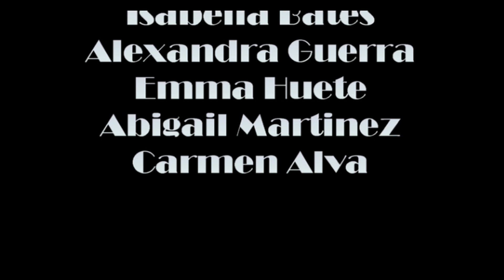PROVET TV NEWS: October 4, 2022 S17 E21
Michelle and Alex give us the morning news. Blue & White, CDP Heritage Week and more! Watch now to see it all!